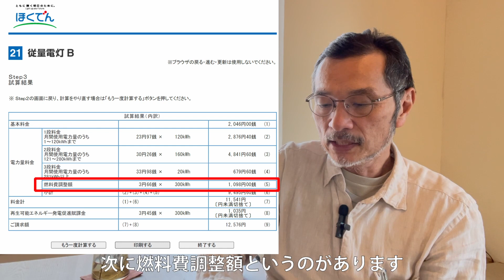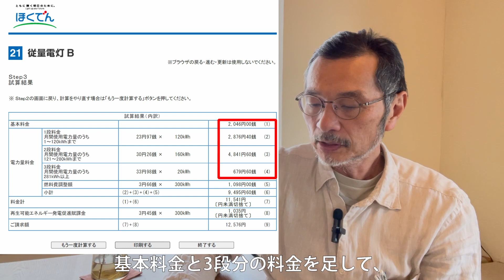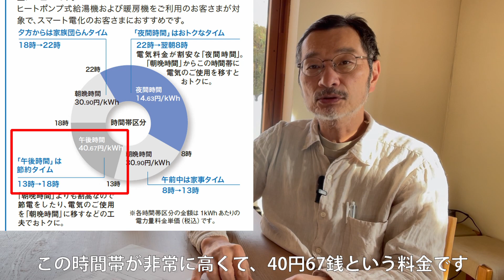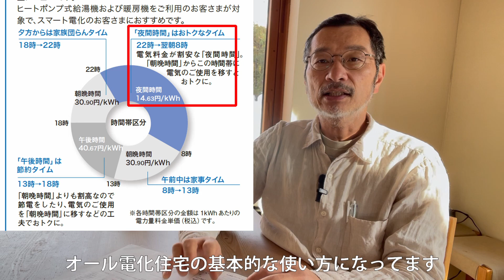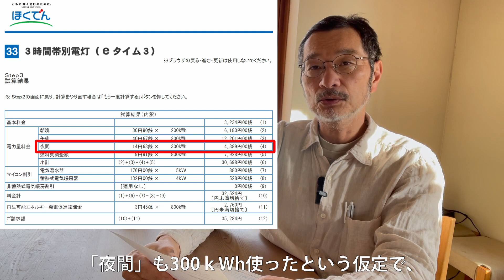藤井工務店の家の暮らし方～NO.48 電気料金の仕組みを知って賢く節約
北海道東神楽町（旭川エリア）で活動する藤井光雄工務店の紹介ムービーです。
「藤井工務店の暮らし方」は、メンテナンス、機器類の使い方、暮らしの知恵、などを発信する動画になっています。